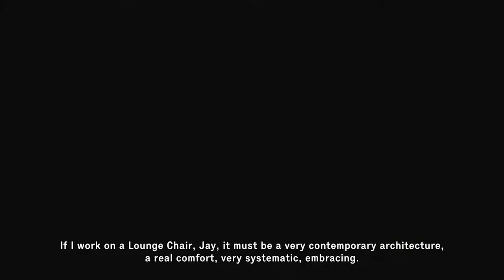Salone Del Mobile 2017 - Jeff, Jay Lounge & Jane by Jean-Marie Massaud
Presentation of Jeff, Jay Lounge & Jane at Salone del Mobile 2017